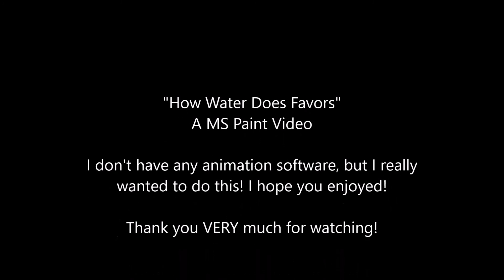How Water Does Favors - MS Paint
I thought about this while I was walking home, so I decided to make this into a MS Paint "animation" type deal. Hope you enjoy!